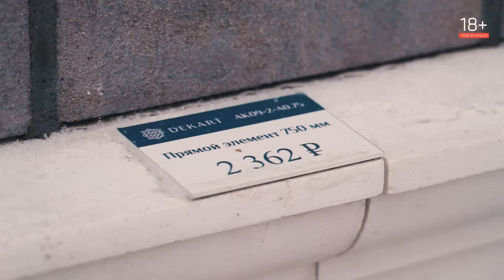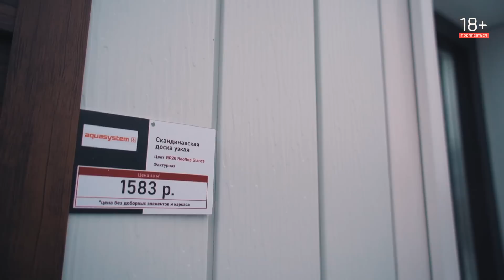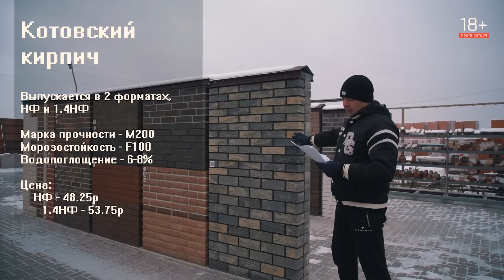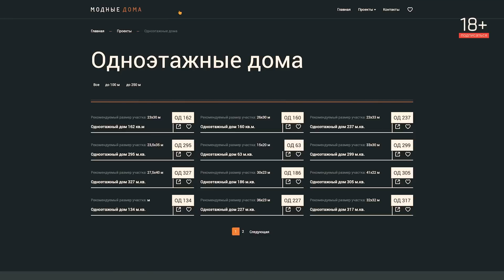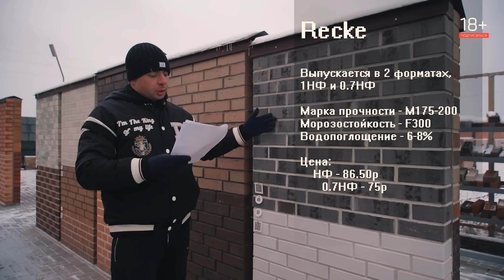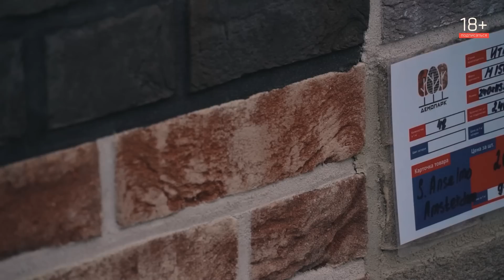Уникальные облицовки для дома 2022 года в «Демопарке»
В этом выпуске, я проведу экскурсию по части выставки «Демопарк»
Это площадка, которую мы создали несколько лет назад, исходя из запроса наших заказчиков, которая  отвечает самым тоебовательным запросам.
На территории Демопарк собраны более 1000 видов фасадных решений, которые отвечают любым требованиям.
Здесь вы найдете и клинкерный кирпич и обычный облицовочный кирпич и кирпич ручной формовки Российского и Европейского производства.
Мы стараемся , чтобы облегчить ваш выбор максимально, ждём вас в гости в Рязани.

1:14 архитектурные элементы "Dekart"
3:18 планка "StopMOSS"
5:14 полимерпесчаные колпаки разной формы
5:55 система навесных вентилируемых фасадов
8:24 винный кирпич
9:24 клинкерные подоконники
10:05 наш телеграм
10:25 "Aquasystem" – лучшая фасадная система из металлосайдинга
10:40 гиперпрессованный кирпич
12:15 "Котовский" кирпич
14:27 заборные блоки
16:54 кирпич завода "Сурский"
17:54 как кирпич может заржаветь
19:21 кирпич завода "ЛСР"
20:17 сайт готовых проектов
20:57 кирпичи в поверхности рустик
21:09 кирпич "Recke"
21:52 кирпич "в глазури"
23:14 кирпич ручной формовки "Faber Jar"
24:31 оранжевый "Faber Jar" на светлой и темной смесях
24:59 линейка итальянского кирпича
26:07 кирпич с завода в Краснодаре

✅ По вопросам приобретения продукции:
Брикус -- 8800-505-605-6 (звонок по России бесплатный), г.Рязань

✅ Строительство в Москве и области- мой тесть Александр Александрович

СЕО